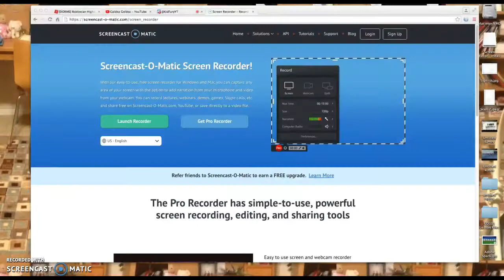Rap Battle In Robloxian Highschool /w Chris